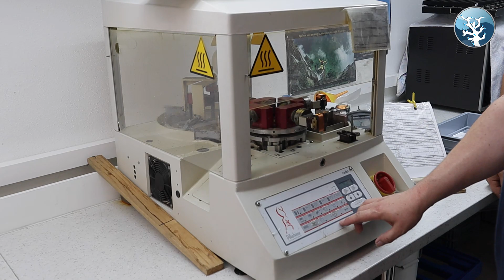📢 On Tour bei Tunze Aquatic⭐ Ich baue euch einen Algenreaktor Die Flato Special Edition Teil 2 ⭐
Guten abend meine lieben Meerwasser Freunde,

hier das zweite Video, welches beim besuch der Firma Tunze entstanden ist.
In dieser Video reihe bauen wir einen Tunze Algenreaktor, bzw. wir erstellen jedes Bauteil selber und setzen am ende den Reaktor zusammen.
Also vom anfang bis zur Verpackung, ich nehme euch mit auf dieser Spannenden Tour.
Ihr bekommt alles zu sehen, und am Ende haben wir einen Reaktor in der Mark Flato Special Edition, welchen einer von euch dann Gewinnen wird.
Also Freunde, klickt den Play Button und ab geht das Video !

Euer Mark

Tunze Macro Algae Reactor 3181

Tunze Aquatic Eco Engineering